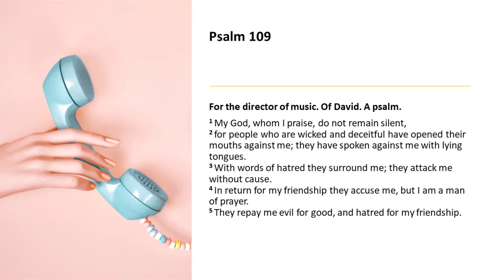Listen & Respond July 29, 2021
Heavenly Father,

We are very open and anxious for you to speak to us when it pertains to what we want to hear.
You’re always communicating to us, but we selectively only chose to hear what works for us.

Forgive us for taking you for granted.  Even in our unbalanced relationship with you, we are still asking you to rescue us from those who seek to harm us, those who take delight in our suffering.
Have mercy and deliver us from every plan that is not meant for our good.  Every plan against our families, our loved ones, our neighbors, our friends and your people everywhere.

Help us to unite in love, joining our hearts and voices to stand together as your people. One heart, one voice and one prayer, for you to deliver us from destruction.
We desire to be blameless before you, continue to be patient with us as we strive to build our faith in you.
This we pray, in Jesus’s name.
Amen.